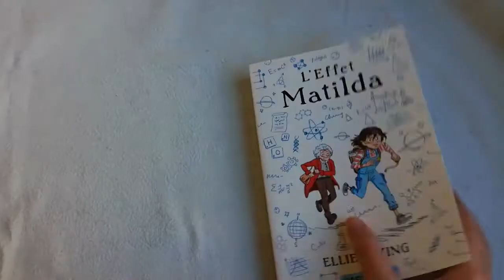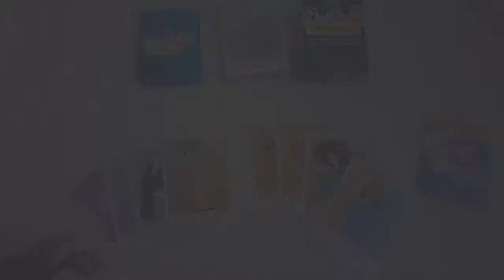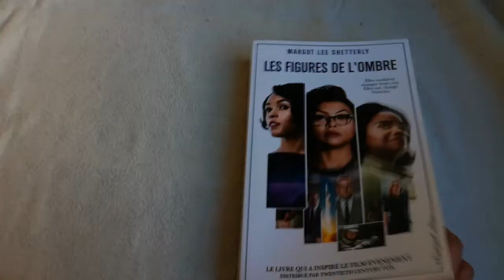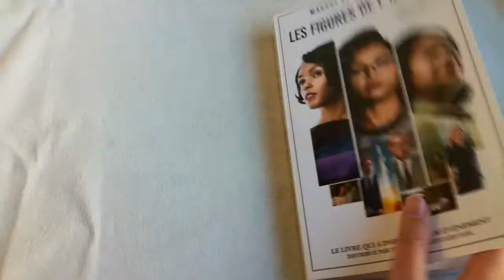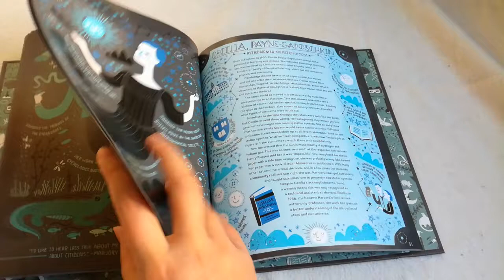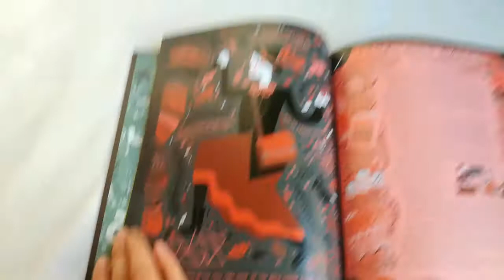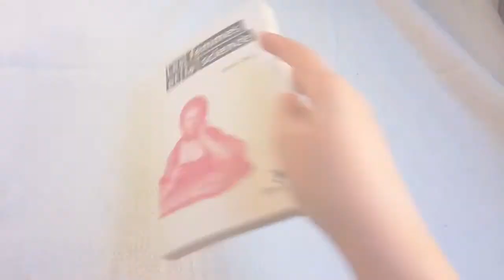Idées de cadeaux - fin d'année 2017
Tous les produits présentés ici le sont dans un cadre de présentation. Je les ai tous acheter moi-même.

Le jeu de carte Femme de science et son extension Femmes de l’espace par Luana Game
Les Figures de l’Ombre écrit par Margot Lee Shetterly aux éditions HarperCollins
Culottées - Des femmes qui ne font que ce qu'elles veulent de Pénélope Bagnieu aux éditions Gallimard
Femmes savantes, femmes de sciences aux éditions science et bien commun
Women in Science – 50 fearless pioneers who changed the world par Rachel Ignotofsky édité par Ten Speed Press
Headstrong – 52 women who changed Science – and the world de Rachel Swaby aux éditions Broadway Books
Les femmes et la science de Gérard Chazal aux éditions ellipses poche

Photos et vidéos :
Générique :
1. Portrait de Maria Sybilla Merian en 1700, gravure sur cuivre de J. Houbraken
2. Mme Du Châtelet à sa table de travail, détail par De La Tour
3. Ada Lovelace par Chalon
4. Alice Ball, photo de grauation
5. Ruby Hirose - Acc. 90-105 - Science Service, Records, 1920s-1970s, Smithsonian Institution Archives

Femmes savantes, femmes de science : couverture du tome 1 par Gabrielle Dumont (CC-BY) et celle du tome 2 par  Isabelle Boisvert (CC-BY)